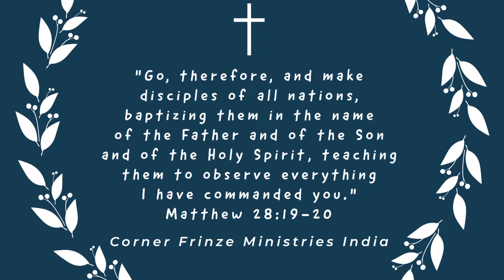October Month CFM Street Evangelism Ministry Work